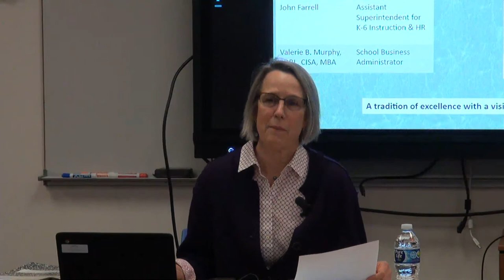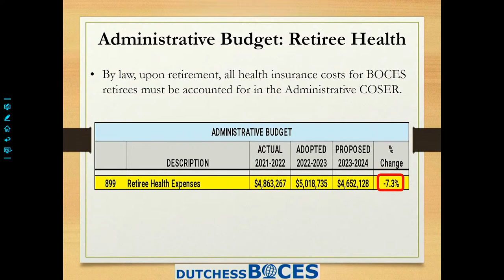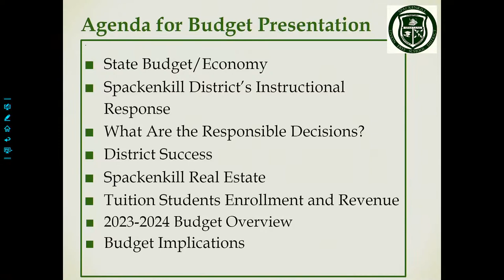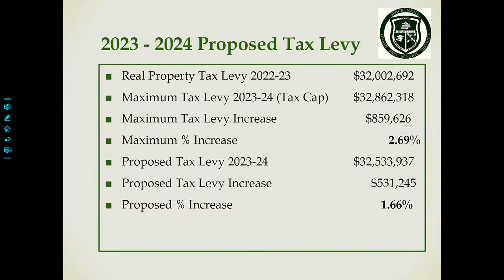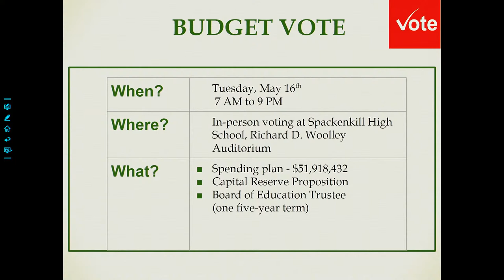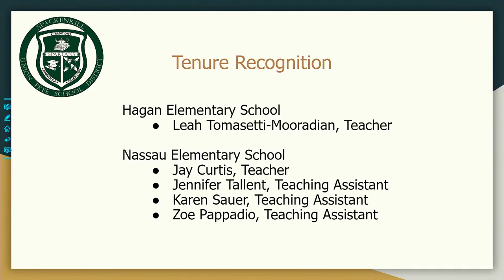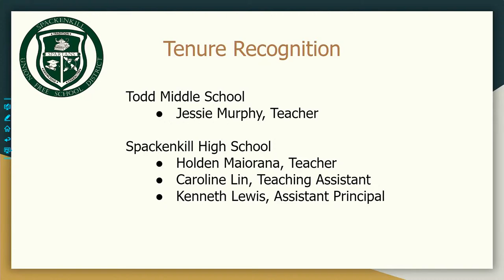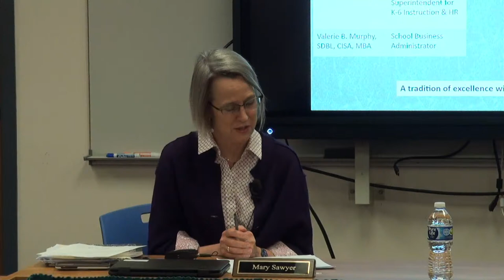Board of Education: Live Stream April 11, 2023